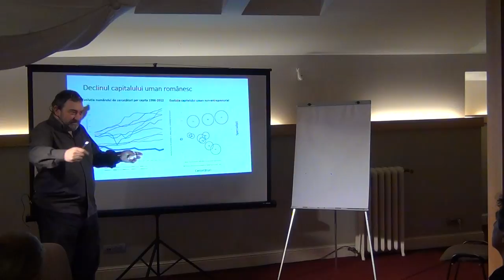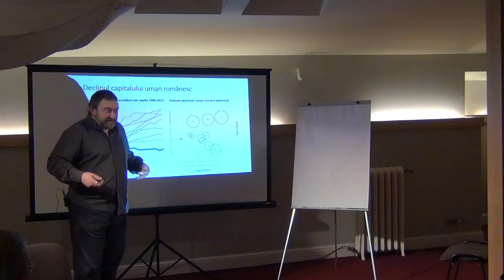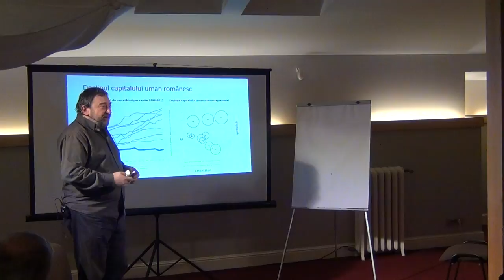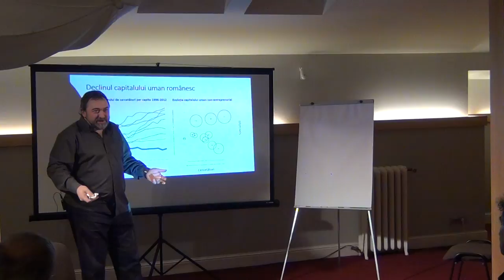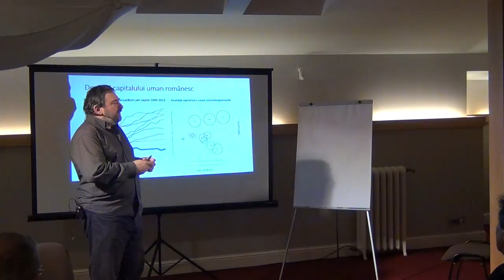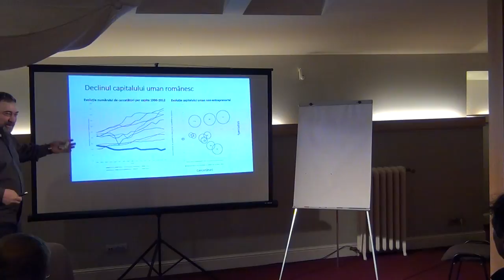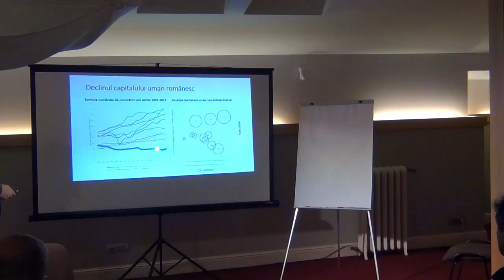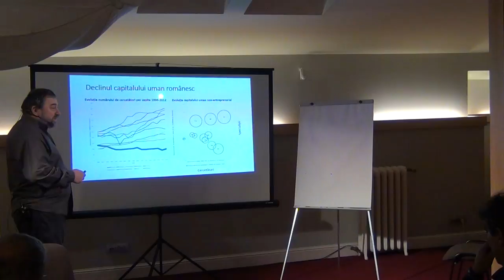Despre acțiune și întreprindere din perspectiva P C II / P2 / Cafeneaua Complexitatii